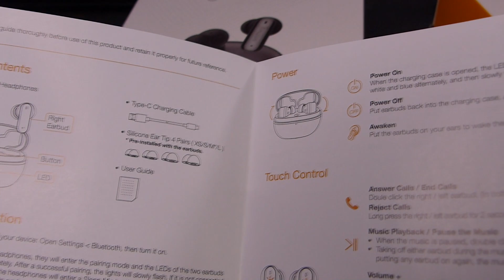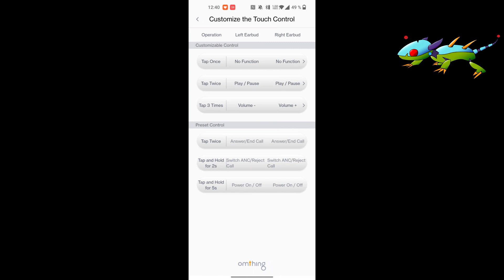Auriculares 1MORE Omthing AIRFREE 2 || Tienen de TODO || Análisis en español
Link de Amazon